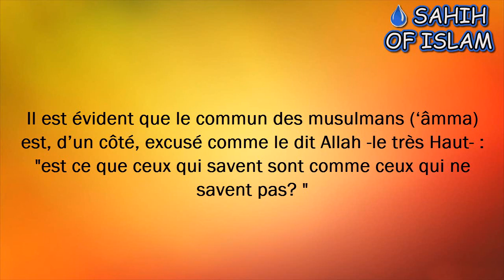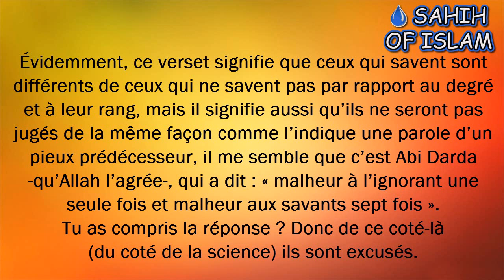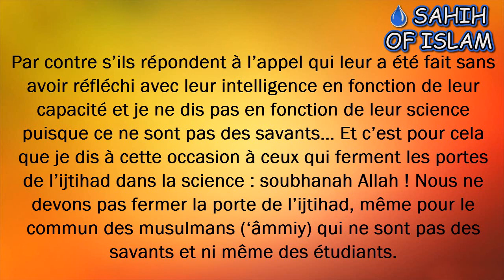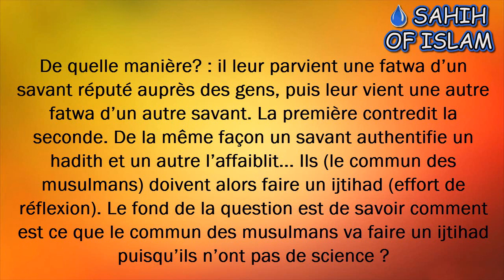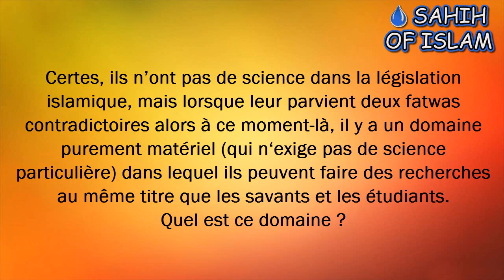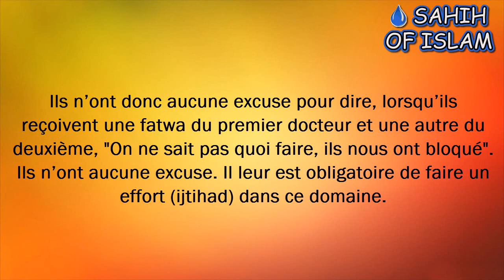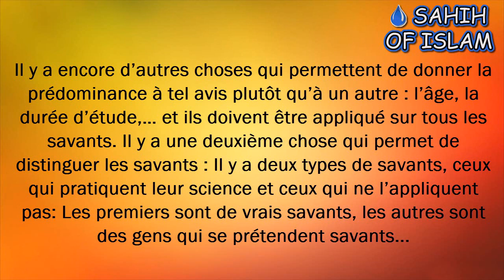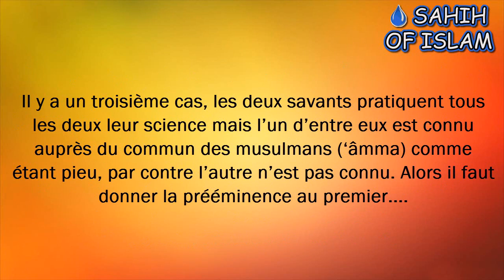Choisir entre deux fatwas - Cheikh al Albani